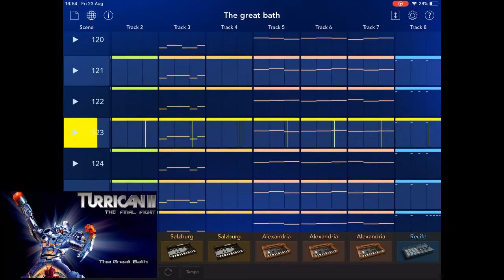Gadget 2 - The great bath from Turrican II